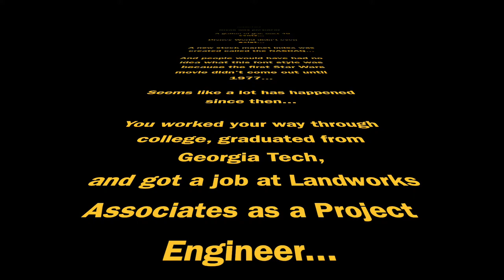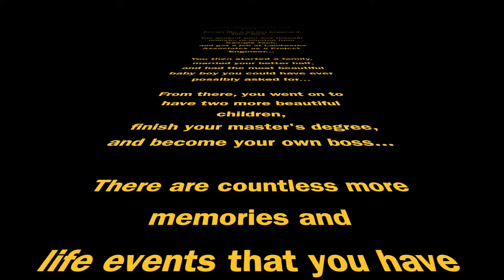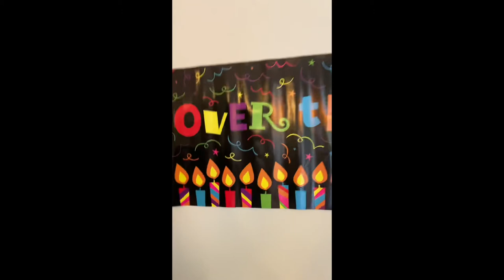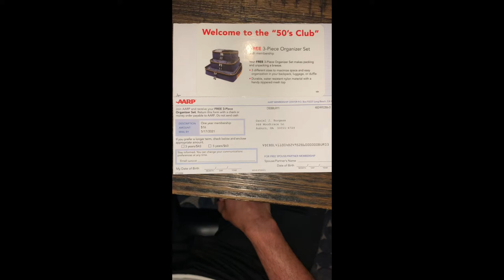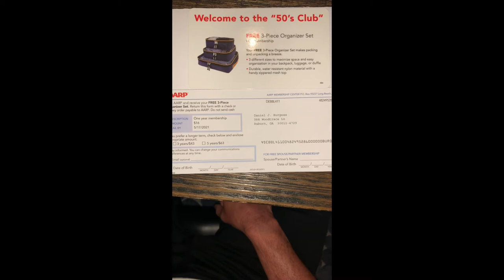GM 50th Birthday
Happy birthday old man!